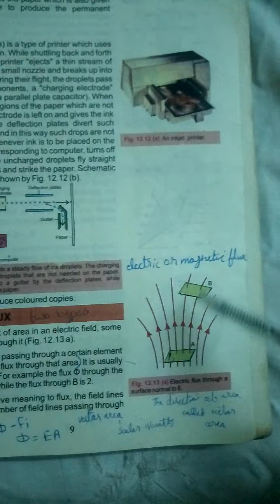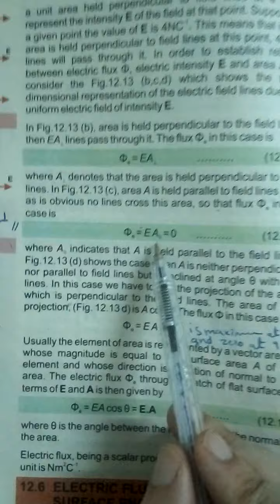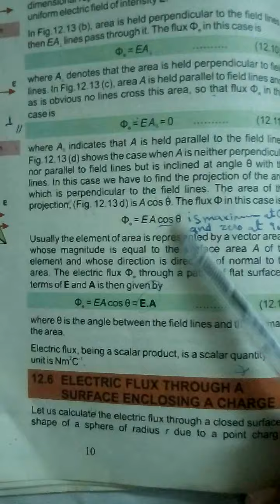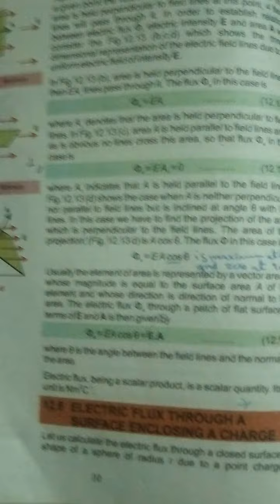Phy 12 Monday 18 May